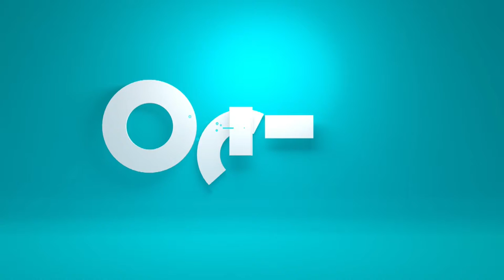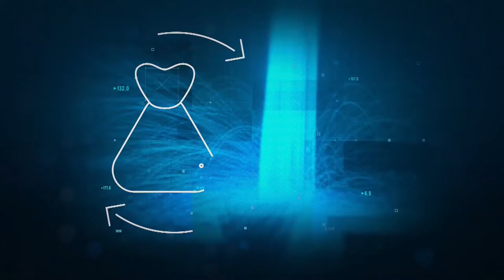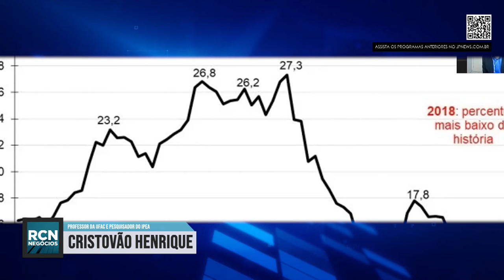RCN NEGÓCIOS 15-05-2021